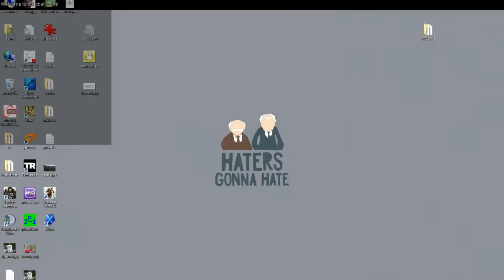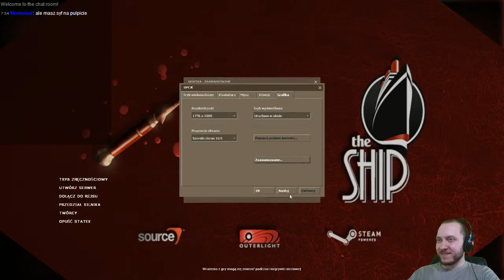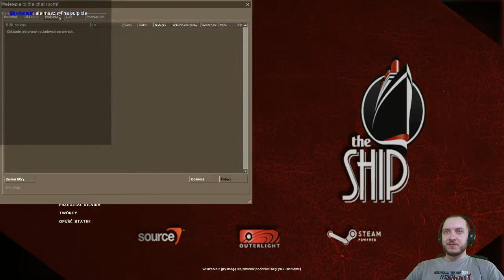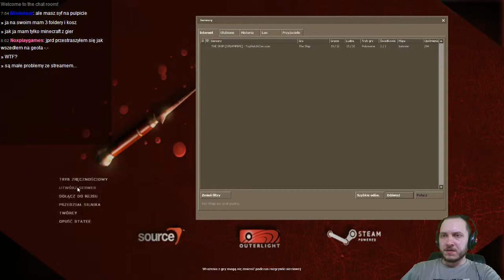gramy w The Ship #1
skradanko-mordowanka pseudotaktyczna ;P